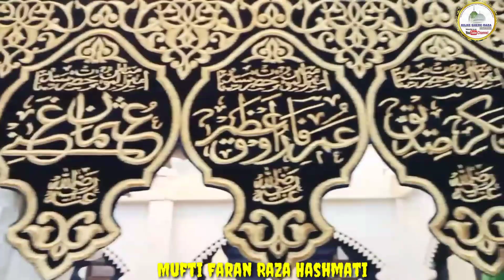मुफ़्ती फ़ारान रज़ा हशमती आस्ताना-ए-हुज़ूर मुशाहिद_ए_मिल्लत कलामे आला हज़रत, देने वाला है सच्चा हमारा नबी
Urse_e_hashmati_me _Kalame_Aala_Hazrat_se_Huzoor_mufti_Faran_Raza_Hashmati_Huzoor_mushahid_e_millat_ke_Aastane_Dhoom_macha_di_sara_Majma_jhoom_Gaya_aap_bhi_sun_kar_ho_jaauga_beqaraar_kilke_shere_Raza_Network